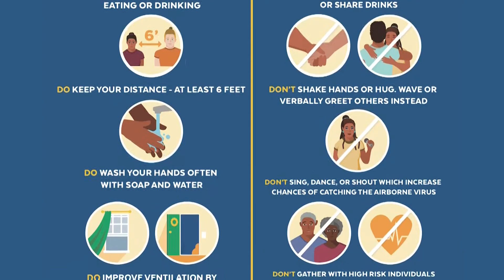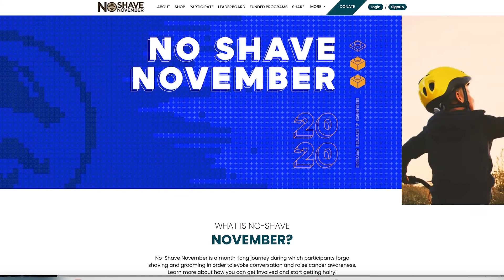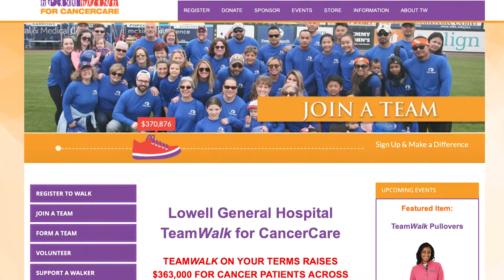CTM NewsBreak: November 17, 2020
In this episode of CTM NewsBreak, the holiday season is here, along with spiking coronavirus cases, and authorities share some tips to help us celebrate safely, the Chelmsford community got creative to celebrate Halloween with an outdoor event, food insecurity has risen during the pandemic, and Table of Plenty has reinvented the way they share a meal - Mary Moriarty, and Chelmsford police officers are taking part in No Shave November to raise money to support those battling cancer